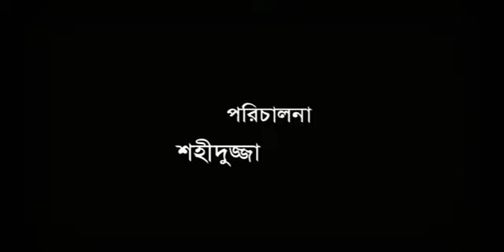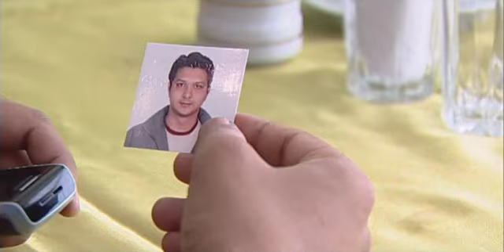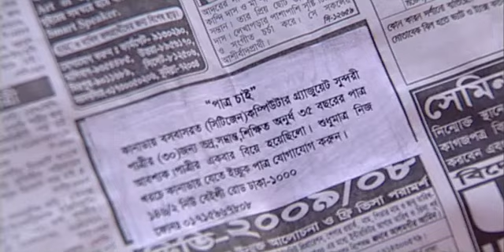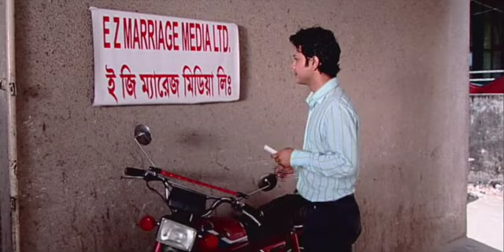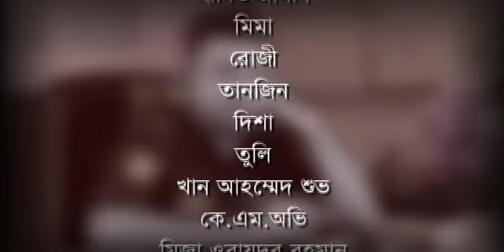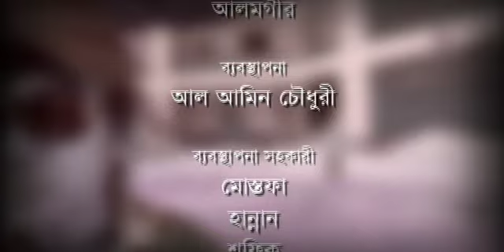Ez Marriage Media - episode 1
drama serial: EZ Marriage Media Limited
written & produced by: Farhad Hossain
directed by: Shahiduzzaman Selim
cast: Abul Hayat, Afroza Banu, Richi Solaiman, Nobin Lodi, Tisha, Rownak Hasan, Faruk Ahmed, Kamal Bayzid, Shahriar Shuvo and many more...
aired in: ATN Bangla
a Chicago Bioscope production